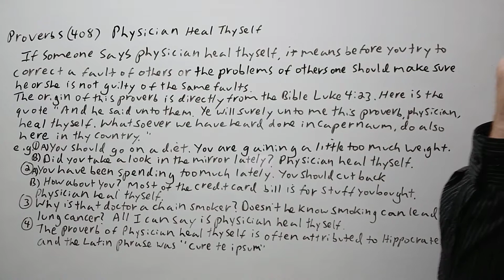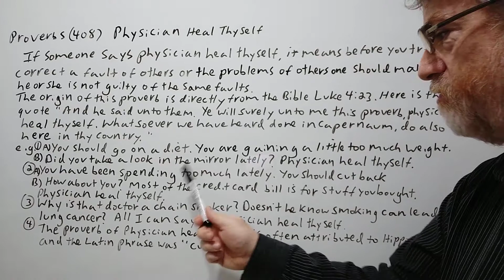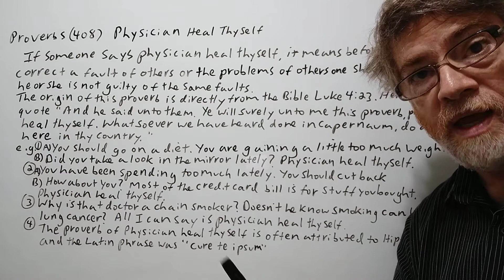English Tutor Nick P Proverbs (408) Physician Heal Thyself